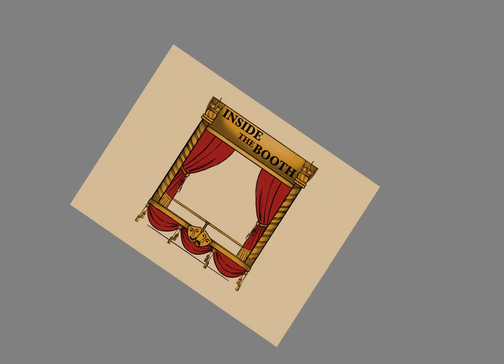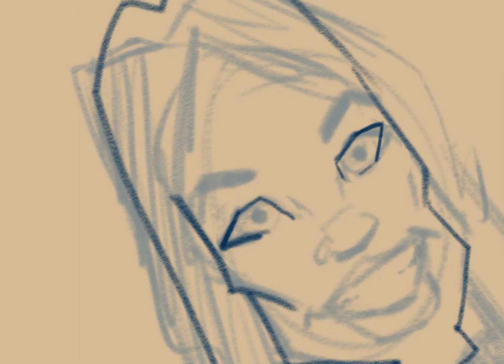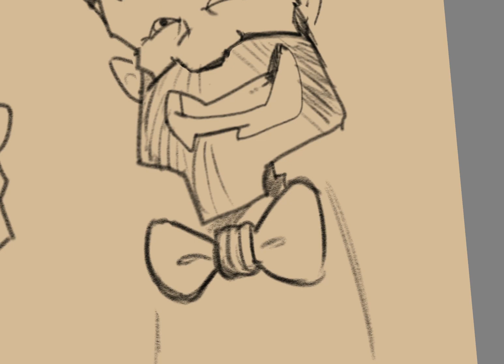Video 109: Inside the Booth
Hey Sketchy People! This is video #109!
This video was done and archived over a year ago. I found it and finally publishing it!
This features the hosts of Inside the Booth. If you haven seen their shows on YouTube, here’s a link:

Don’t forget to add to my Wikipedia page…sky is the limit. Keep it crazy and clean!

Streaming/Guest Videos recorded with StreamYard.
Blue Yeticaster microphone

Unless otherwise stated this video was created using my iPad Pro 12.9” (Gen 5) and Apple Pencil (Gen 2).

In most of my videos I am using Sketchbook Pro by Autodesk (yes, it’s free now) or Comic Draw App by Plasq.

Video edited with LumaFusion for IPad.

In case you haven’t guessed, the whole thing was created, edited and published on the iPad Pro!

Unless otherwise stated this video was created using my iPad Pro (Gen 5) and Apple Pencil (Gen 2).

Sketchyguynv.com